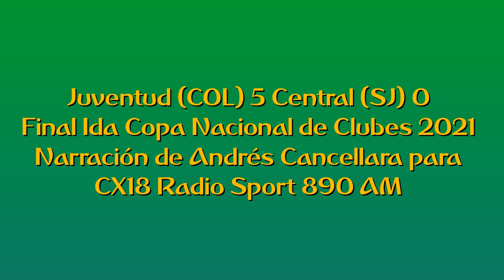Juventud Colonia 5 Central San José 0 - Final Copa OFI 2021 (por Andrés Cancellara)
Los goles del partido, por Andrés Cancellara y Marcos Vitette para Sport 890.